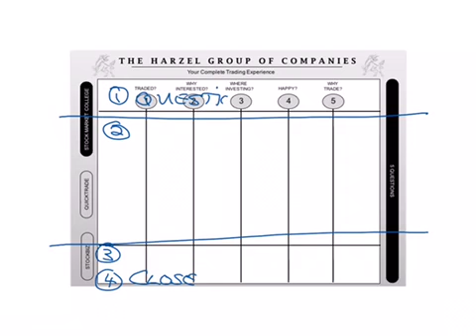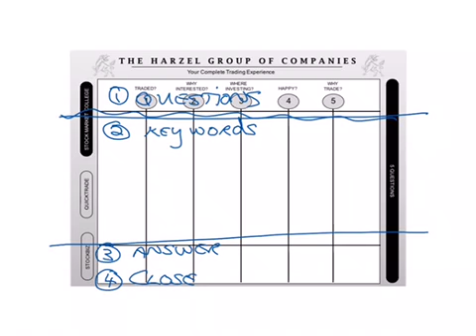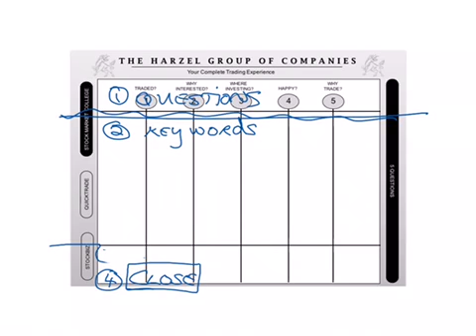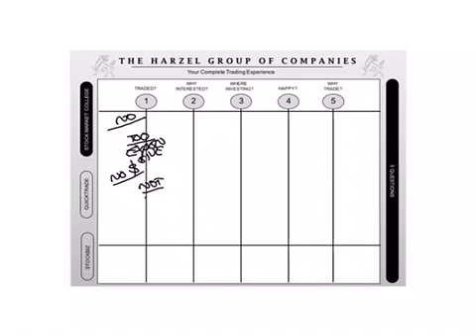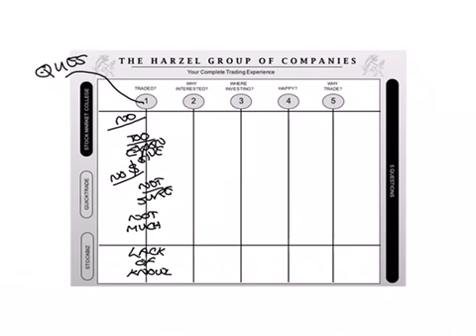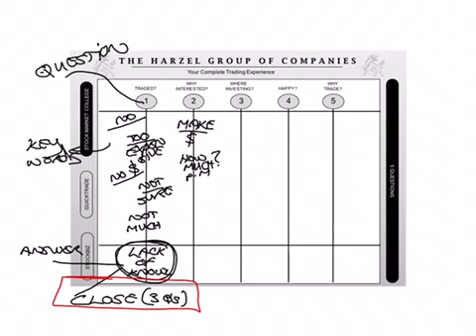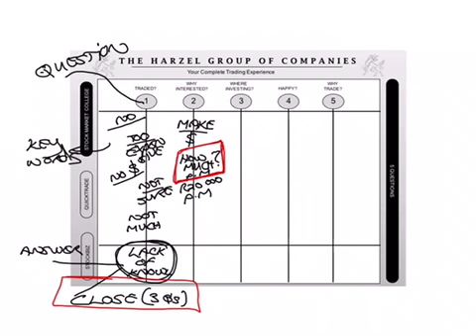Hardus Van Pletsen 10 June 2016 5 Questions Part 1